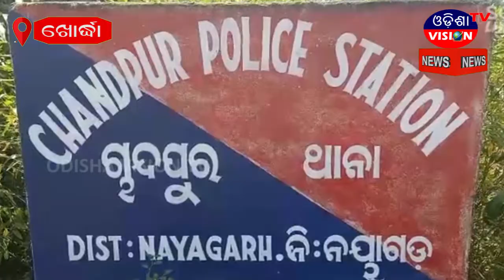କାହ୍ନୁ ପ୍ରଧାନର ସାମିଲ ଥିବା ସହଯୋଗୀ ଜଣେ କାର୍ଯ୍ୟରତ ସାମ୍ବାଦିକ ଓ ଜଣେ ଅବସର ପ୍ରାପ୍ତ ପୋଲିସ ଅଧିକାରୀ || Khordha